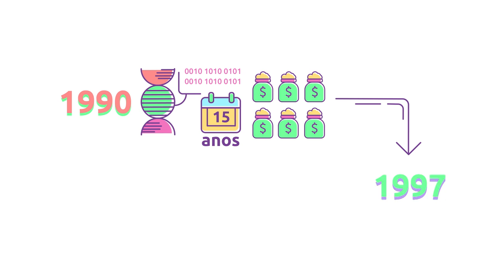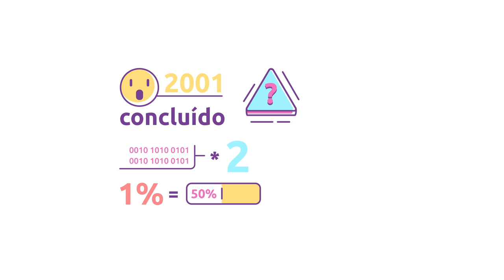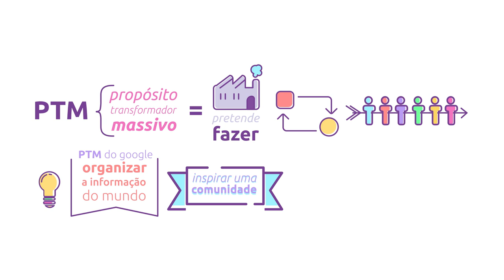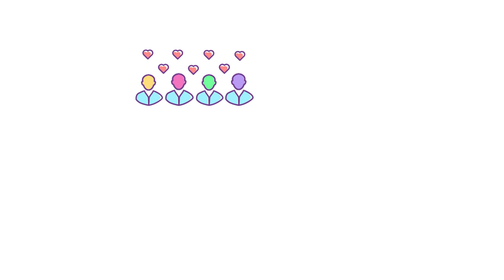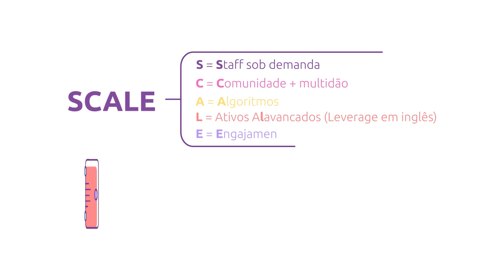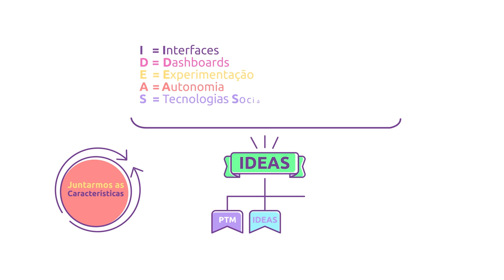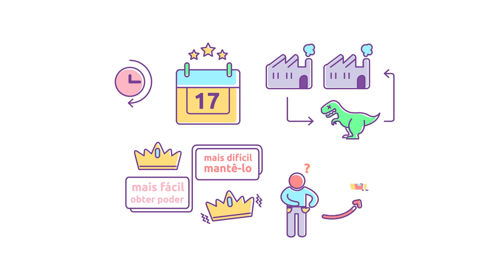[Livro] Organizações exponenciais | Salim Ismail [microaula]